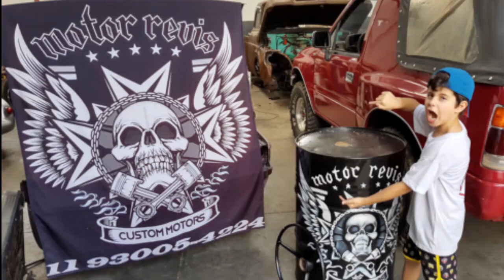Porshe Spyder 550 (Breno Marquezin)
Localizada em Jundiai SP
Rua Salvador Vacarri numero 394 Jardim Florestal.
Especializada em turbo aspirado e Restauração de carros

Lançado em 1952 no Paris Motor Show, o 550 possuía dois lugares, carroceria aberta de alumínio, cobrindo um chassis tubular com motorização central, e motor de 1,5 litros, refrigerado à ar boxer, tudo isso em apenas 550 kg.

Embora dois carros tenham sido produzidos com um motor OHV Volkswagen modificado, o motor "Type 547" da Porsche (desenhado por Dr. Ernst Fuhrmann) foi o padrão para todos os 550s. O motor Fuhrmann era muito avançado para sua época, com quatro comando de válvulas, todos acionados via uma Königswelle pelo virabrequim, ajudando a desenvolver os 110 bhp do carro (muita potência para um carro tão leve). Com o motor que o equipava, o 550 era capaz de desenvolver tanto quanto - e em muitos casos melhor do que - carros Ferrari e Jaguar com motores maiores. O particularmente raro 356 Carrera foi o único modelo standard da Porsche a mais tarde utilizar este motor.

Embora a Porsche já viesse competindo com o 356 por muitos anos, o 550 se diferenciava por ser o primeiro modelo da fábrica desenhado para este propósito. A fábrica promoveu o 550 com muito êxito no circuito internacional, valendo-se principalmente do sucesso nas 24 horas de Le Mans de 1954, onde ele venceu em sua categoria.

Mais tarde naquele ano a Porsche começou a produção de uma série de carros para o consumidor final, construindo 90 unidades antes de substituir o carro pela versão 550A em 1956.

O 550A apresentava várias melhorias sobre o modelo original, incluindo um chassis reforçado, a última versão do motor Fuhrmann, combinado com uma transmissão de cinco velocidades, e uma suspensão traseira multilink, com sobre-esterçamento reduzido e melhor manejo.